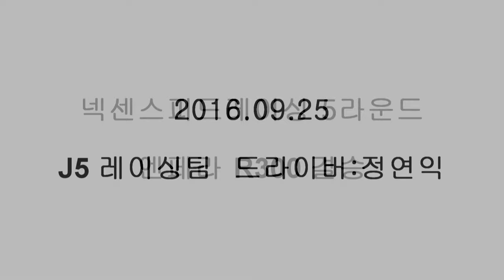[FLETA MEDIA] 넥센스피드레이싱 5라운드 엔페라R300 결승 인캠 영암 F1서킷 풀코스 J5 레이싱팀 정연익 , 쌍용 코란도C